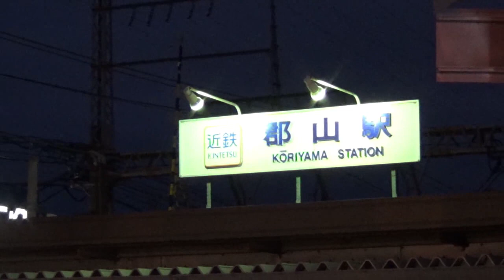夏だ！花火だ！ということで花火を見に行きました。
8月5日、やまとの夏祭りにて、夜20時から30分間、約500発の花火が地元の夜空に打ち上げられて、夏の夜を楽しませてくれました（周囲の人たちがうるさいと言ってはいけないし思ってもいない）